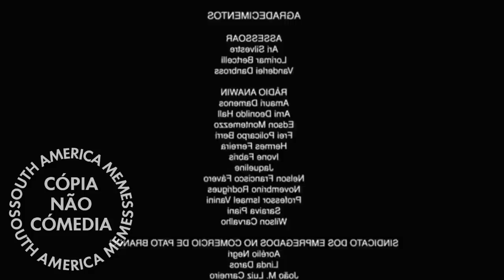Em Um Universo Paralelo